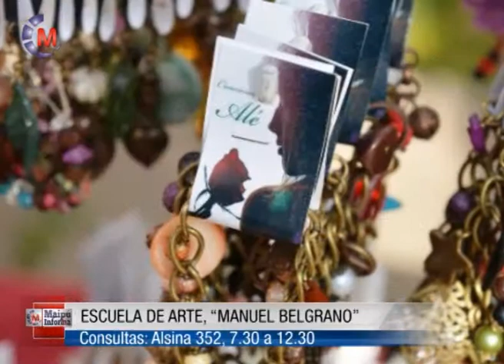CARMEN MORALES DIRECTORA ESCUELA DE ARTE REGISTRO DE ARTESANOS